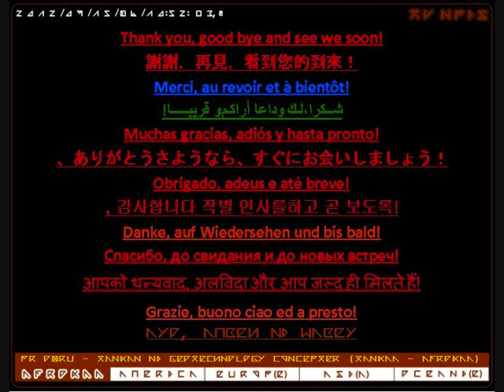Multiplication of TANKAN (times 4) - TV NPIS